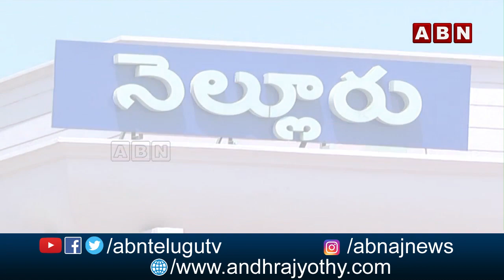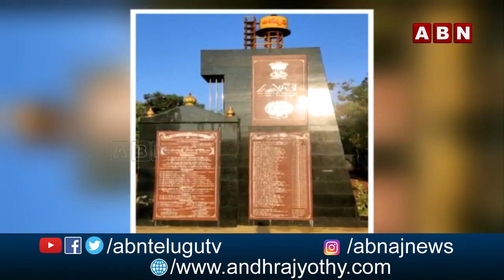అధికారం అండతో ఎమ్మెల్యే అనుచరుల ఆగడాలు | MLA Followers illegal Business In Kavali | Inside | ABN